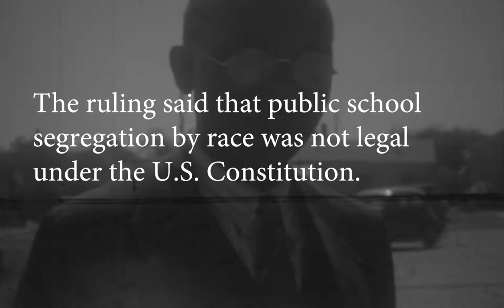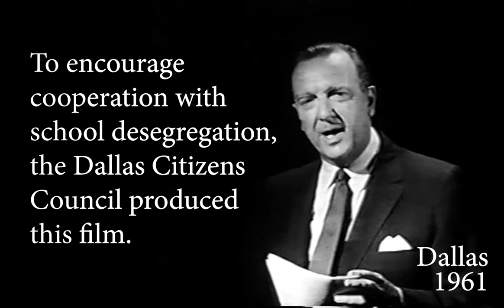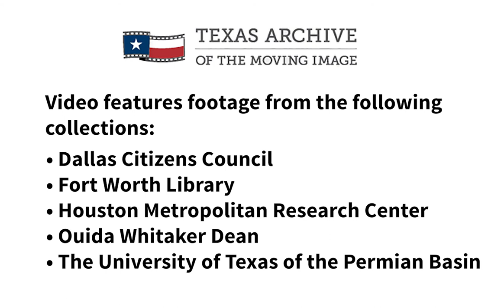Examples of the Desegregation of Texas Schools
The U.S. Supreme Court's Brown v. Board of Education decision in 1954 called for ending school segregation "with all deliberate speed." This compilation of videos from TAMI's collection provides four examples of how that 1954 decision was only the start of a long and arduous process. The video includes footage related to Dallas' school desegregation efforts in 1961, a check-in with Houston's progress in 1961 and 1964, and 1980 news coverage of desegregation issues in Odessa.

NOTE: Clips in this video use dated language to describe African Americans, indicative of the time in which they were produced. The Texas Archive of the Moving Image does not condone the use of the terms, but presents these clips as they were originally created, because to do otherwise would be the same as to claim this term never existed.

Educators: Use this video along with TAMI's Making the National Whole Lesson plan for High School or Middle School to address TEKS in Texas and US History.